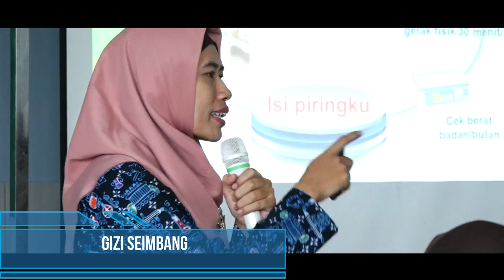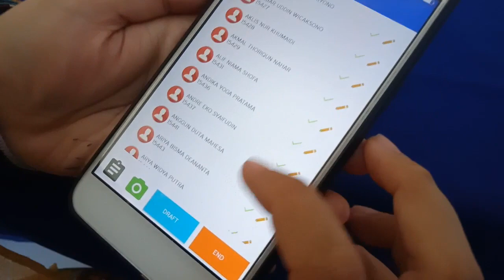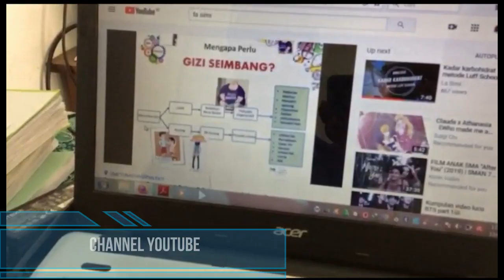IMPLEMENTASI PHS & SAFETY RIDING DI SMK TUNAS HARAPAN PATI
SMK Tunas harapan Pati merupakan sekolah yang memperhatikan kondisi kesehatan siswa. hal ini dibuktikan dengan diadakannya beberapa program yang terkait dengan hal tersebut.